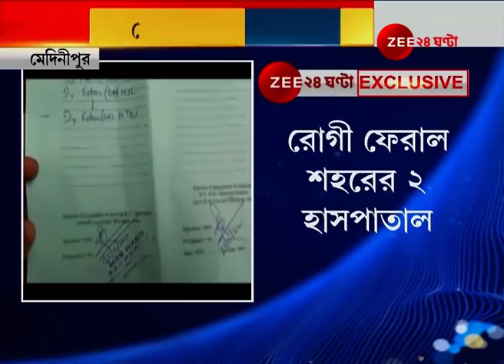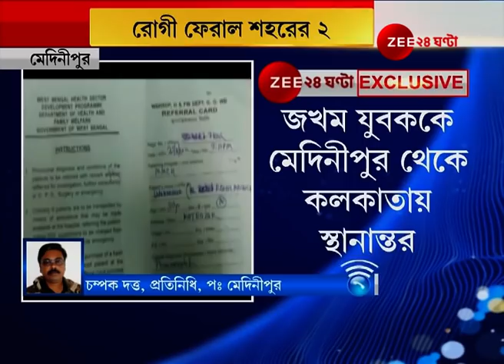Medinipur থেকে Kolkata , Bed না থাকার 'অজুহাত', ফেরালো 2 Hospitals, রেফার যন্ত্রণায় নাজেহাল Patient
Medinipur থেকে Kolkata , Bed না থাকার 'অজুহাত', ফেরালো 2 Hospitals, রেফার যন্ত্রণায় নাজেহাল রোগী

মেদিনীপুর থেকে কলকাতা , বেড না থাকার 'অজুহাত', ফেরালো ২ হাসপাতাল, রেফার যন্ত্রণায় নাজেহাল রোগী